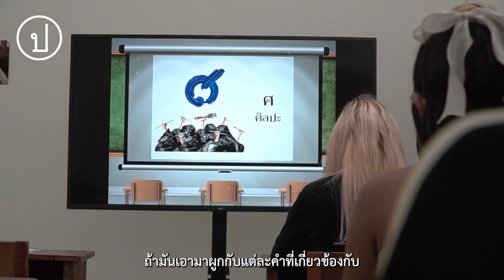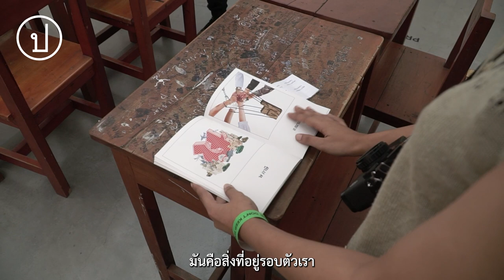พยัญชนะไทย Ver.การเมืองไทยร่วมสมัย | ประชาธิปไทป์ x นักเรียนเลว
“ระบบการศึกษาของไทย ถ้ายังเป็นเครื่องมือของรัฐที่พยายามจะส่งเสริมอุดมการณ์ที่เชิดชูรัฐ เชิดชูความเป็นไทย เชิดชูความวิเศษของบ้านเรา เด็กๆ เขาไม่เชื่อหรอกครับ” – ตัวแทนกลุ่มประชาธิปไทป์

ระหว่างวันที่ 26 - 27 พ.ย. 64 กลุ่มประชาธิปไทป์และนักเรียนเลวเปิดตัว “แบบเรียนพยัญชนะไทย ฉบับการเมืองไทยร่วมสมัย” ในนิทรรศการบางกอกอาร์ตบุ๊กแฟร์ ครั้งที่ 4 ที่ BANGKOK CITYCITY GALLERY ถนนสาทร ซอย 1 มีการนำเสนอบทอาขยาน พร้อมหนังสือภาพประกอบ 44 ภาพ สำหรับ 44 พยัญชนะไทย ที่ชวนให้ตระหนักถึงประเด็นทางสังคมและการเมือง ผ่านการท่อง "ก-ฮ"

“การเปลี่ยนความหมายหลายๆ อย่าง ก็ถือว่าเป็นการปฏิรูปการศึกษาอย่างหนึ่ง” – ตัวแทนกลุ่มนักเรียนเลว